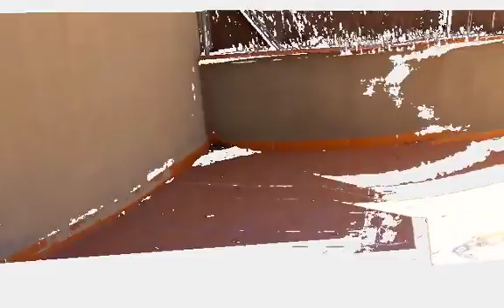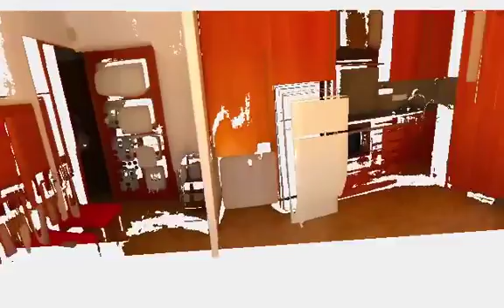Bel V731 Loft Pere Parres Terrassa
Belfinques
C / Arquimedes 183 local 2
08224 Terrassa